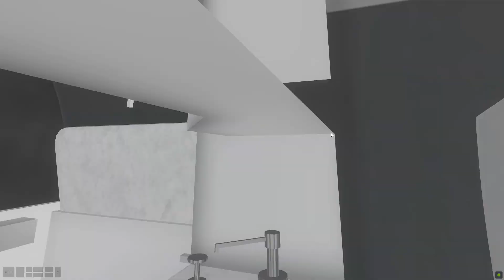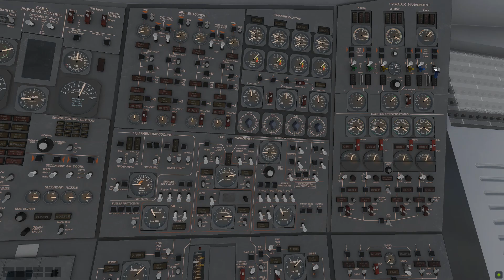Concorde departure with fmod sounds by FTSIM